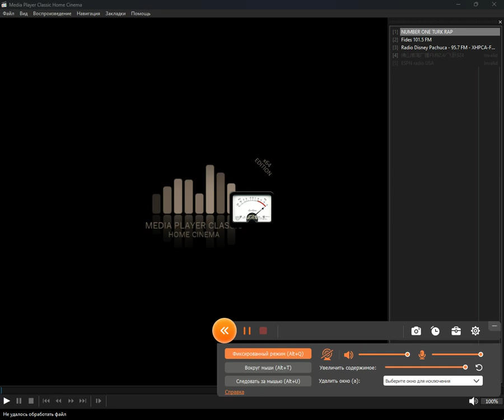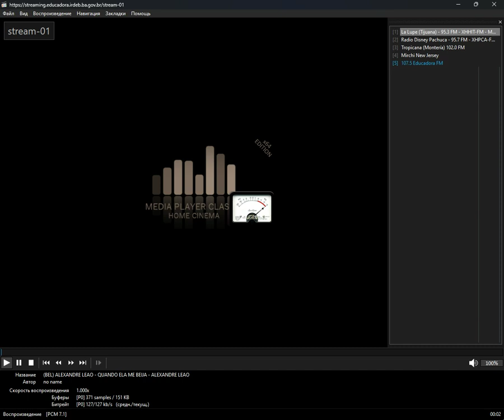programmes_radio - Iran (Media Player Classic Home Cinema) (15.11.2024)